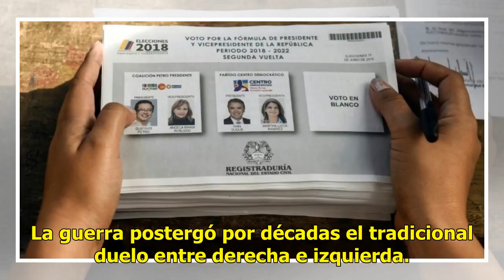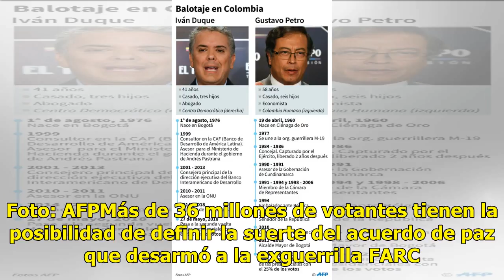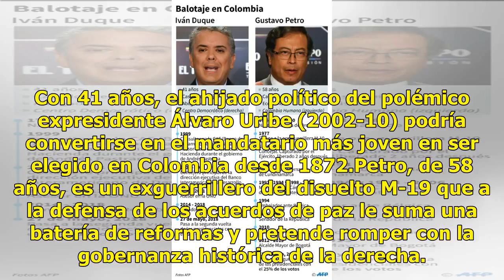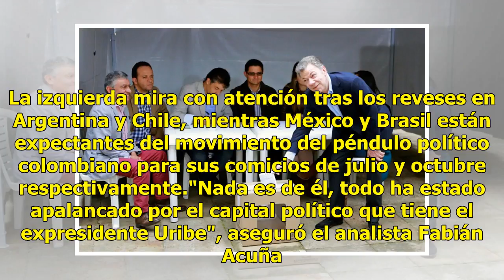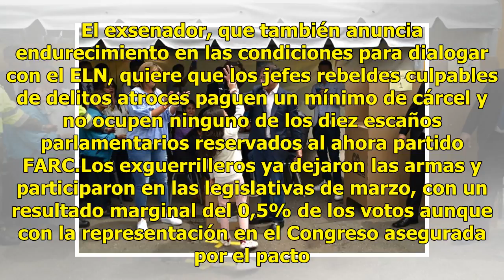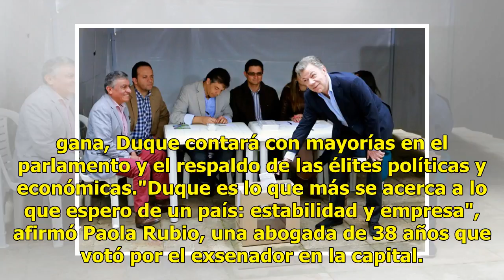Colombia divide elecciones entre derecha e izquierda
La guerra postergó por décadas el tradicional duelo entre derecha e izquierda. Con el futuro de los acuerdos de paz en discusión, Colombia elige este domingo a su nuevo presidente entre un exguerrillero y el discípulo del exmandatario más popular de este siglo. La segunda vuelta de las elecciones pr...